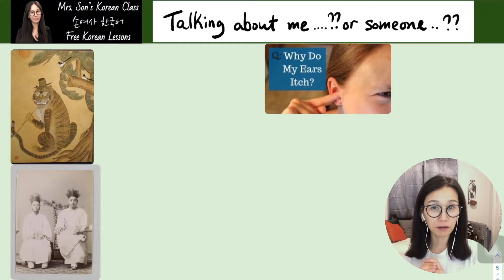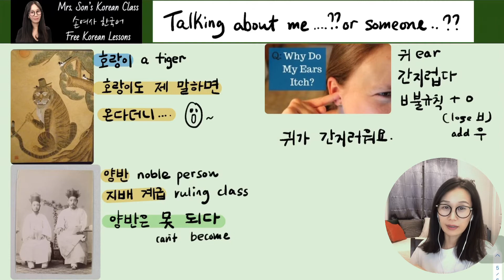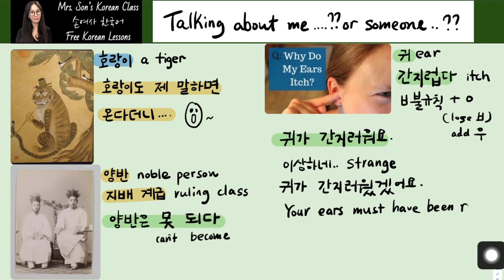9. Speak of the devil / My ears are (burning) ringing